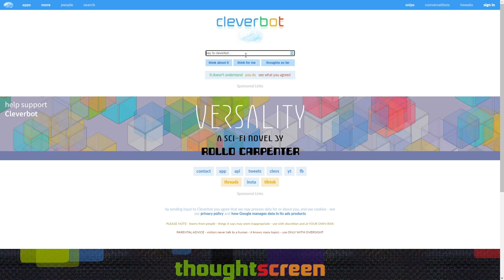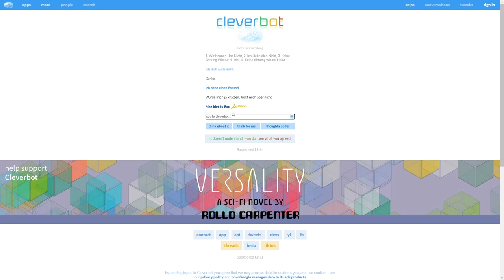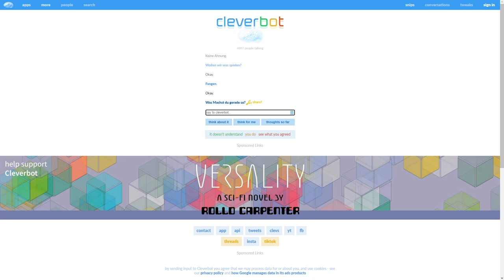Ich Kann Das Nicht Mehr!! | CleverBot S03E09 | Deu/Ger | Jan Meyer